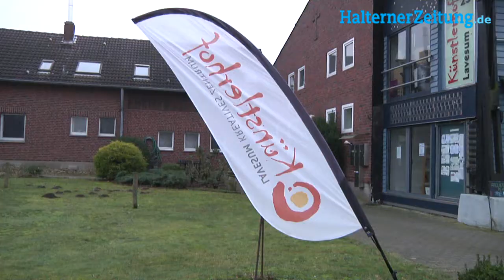Malkurse im Künstlerhof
Langeweile im Winter? Nicht im Malkurs bei Kursleiterin Bettina Nowak. Sie bietet im Künstlerhof in Lavesum Malkurse für Kinder und Erwachsene an.